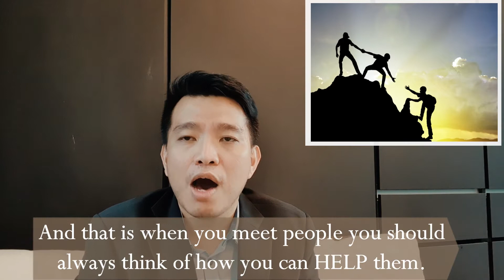Life Lesson #5 - Default to Yes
Number 5 is a recommendation that you always default to yes that is when you meet people you should always be thinking how I can help that person. I think a lot of people go through life thinking well oh my I don’t want to be taken advantage of. My default is to no and if you somehow bludgeoned me into agreeing to yes but generally speaking the answer’s no until you manage to force me to yes. My experience in my career is that you should always default to yes as it will lead to relationships it will lead to deals, it will lead to such great upsides the upside of defaulting to yes far surpasses the downside of possibly being used.
So Default to yes.